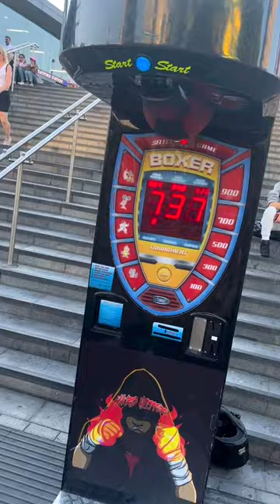Hardhitterzuk Kaye Scott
Hardhitterzuk
Coming to a town near you . Do you think you are a hard hitter, can you beat the top score.